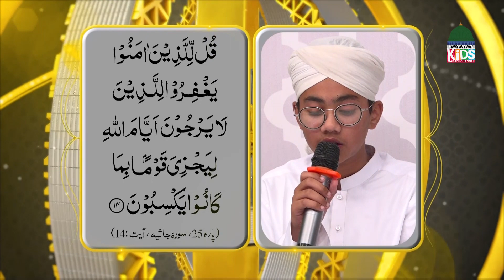Quran Time Episode 69 | Quran Suniye Aur Sunaiye | Kids Madani Channel